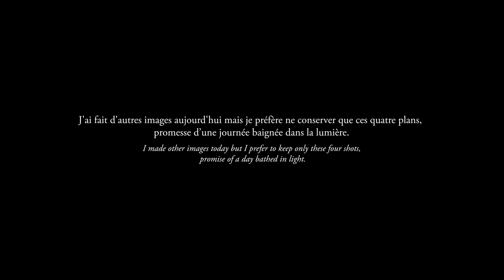Des jours #1509 - Jours si courts